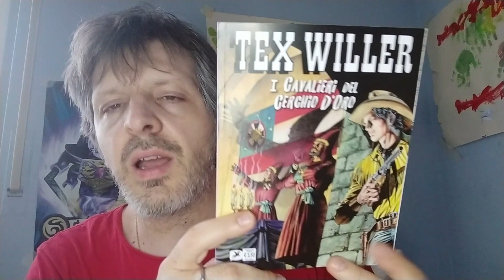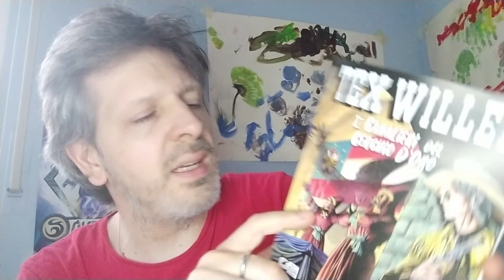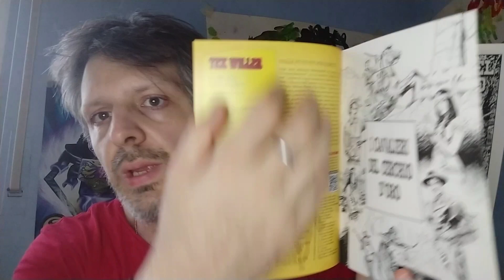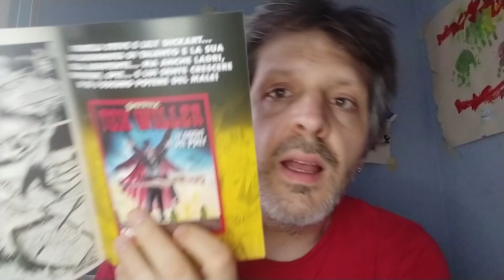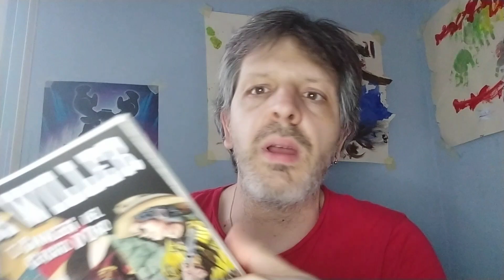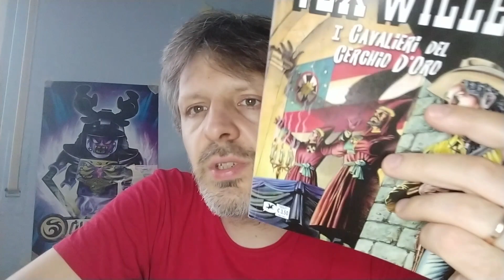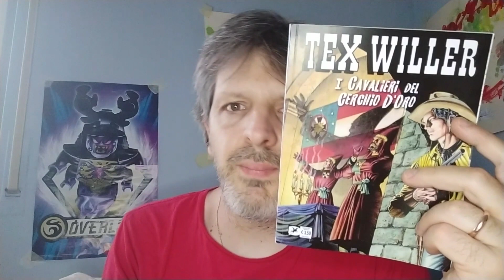RECENSIONE TEX WILLER 43 "i cavalieri del cerchio d'oro"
TEX-SPY.